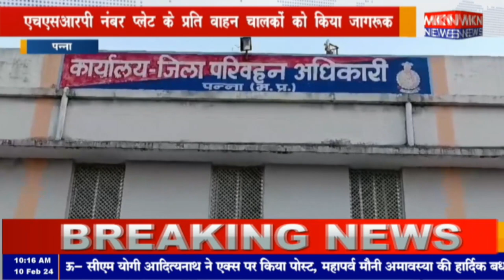पन्ना - एचएसआरपी नंबर प्लेट के प्रति वाहन चालकों को किया जागरूक